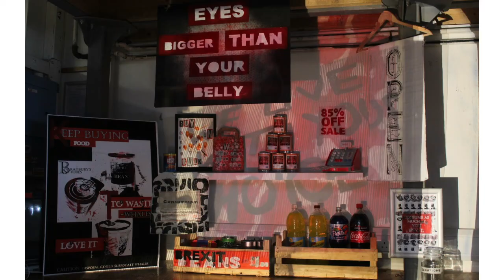A Level Art Showreel 2021